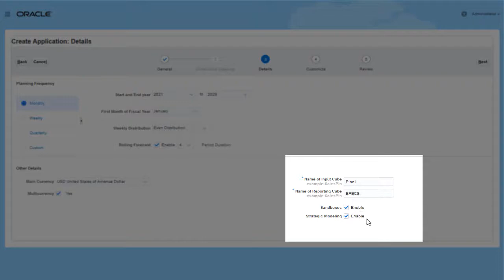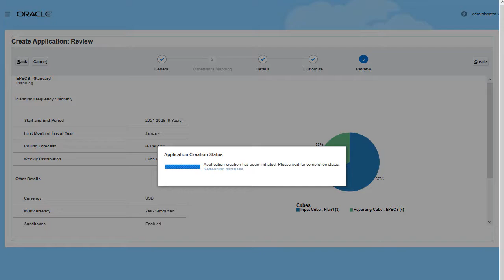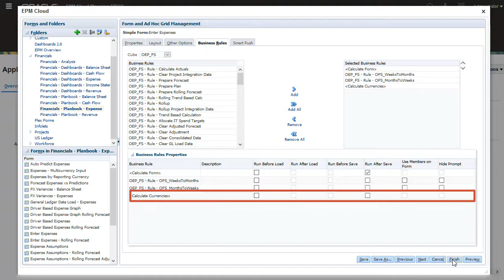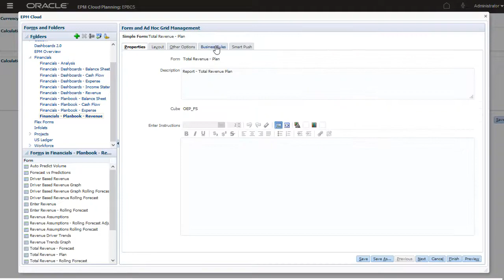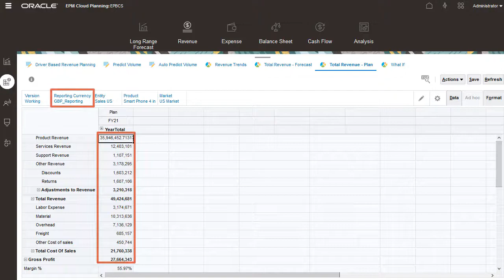Setting Up Multiple Currencies in Planning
In this tutorial, you learn how to set up multiple currencies in Oracle Fusion Cloud EPM Planning. First you create a multiple currency application. Then you set up your input and reporting currencies. After ensuring that exchange rates have been entered or loaded, you modify a form so that the currency conversion is run from that form. You then run the rule from the form. You also set up a bulk currency rule to convert currency and run it.